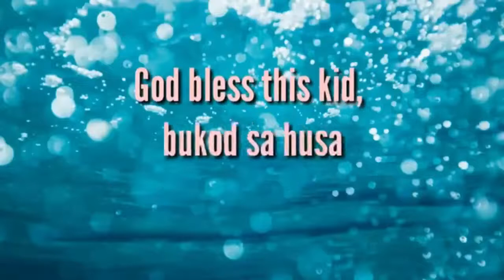Walwal song (flute)